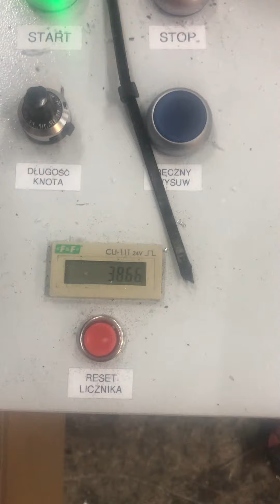Dzięcioł do zakuwania i cięcia sznurka do zniczy